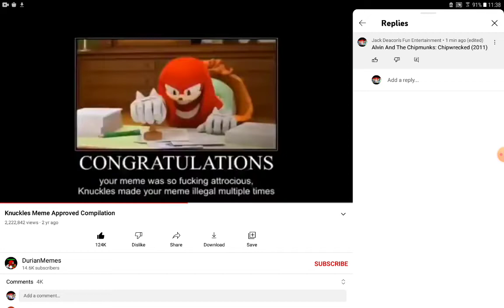Knuckles Approves Alvin And The Chipmunks Films